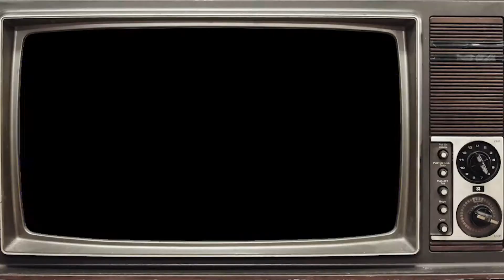It Takes Two | Episode 13 "HOT PLANT GIRL SUMMER?"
Salutations Space Cadets! In today's mission we continue with our thirteenth episode in our It Takes Two playthrough! We bring life back to a once desolate garden, but of course people can’t just let you have something nice. I’m shaking my head right now, mhm mhm MHM.
The queen of all plants wants full control of the garden after throwing some false allegations.
Can we restore life to the lifeless? Will we finally be rid of this plant army? And can we defeat this overgrown weed? You’ll just have to find out in this episode!

Interested to see another cool streamer and content creator? Well land on Knocksmash's channel right here!

Like my content? Make sure you blast off to my other socials!